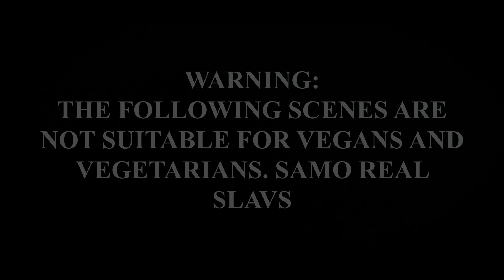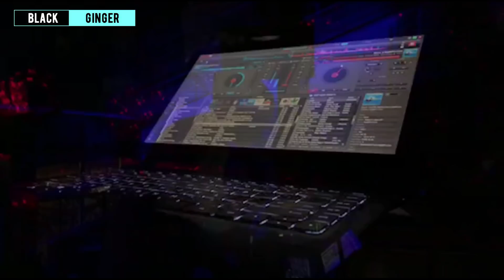Serbian Christmas Eve vlog ( Badnje vece ) - BLACK AND GINGER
Here's a taste of what it is to celebrate Orthodox Christmas in Serbia. Lots of food, laughter and rakija. We sure have our way to  celebrate!
Share some of your Christmas eve traditions in the comment section below!
Thanks!

RELEVANT LINKS